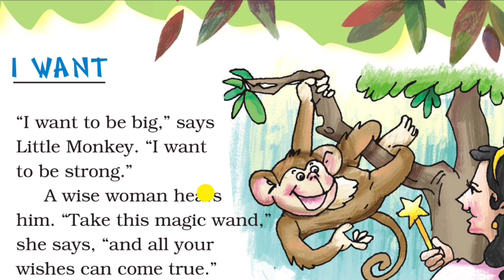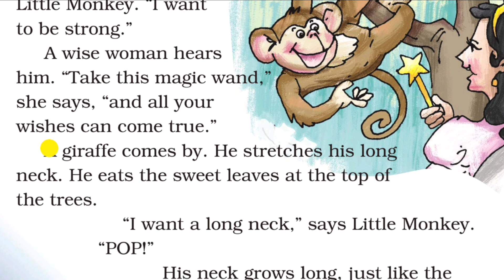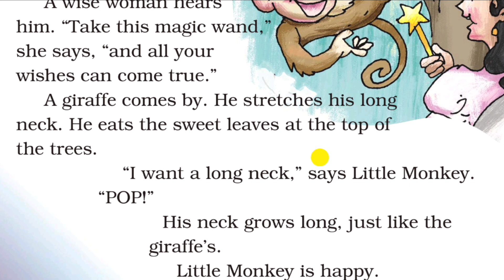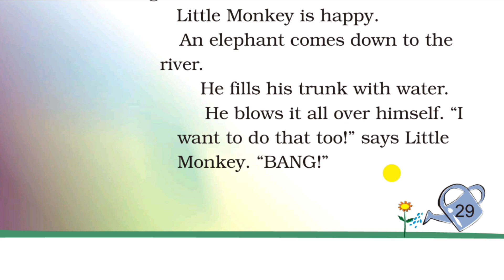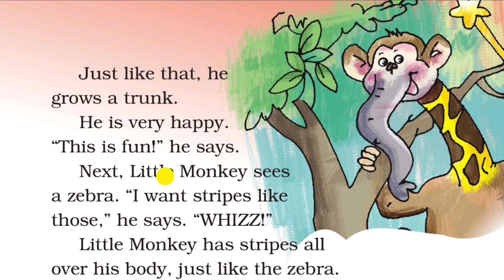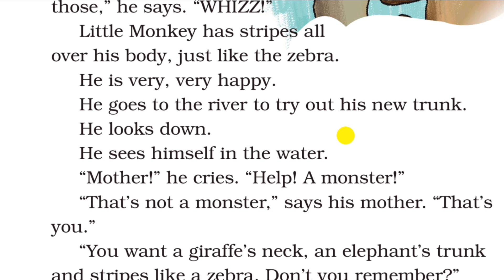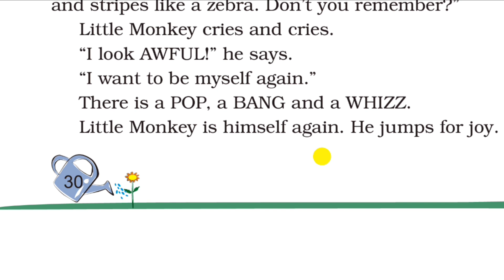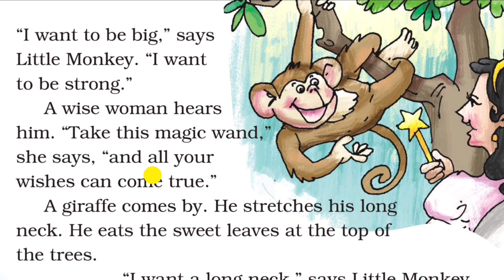"I want "present tense story translation English to Hindi| इंग्लिश पढ़ना कैसे सीखे|learn English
english to hindi
angreji padhna Kaise sikhen
अंग्रेजी पढ़ने का तरीका
English vocabulary
english reading